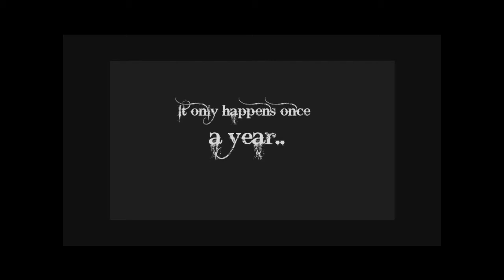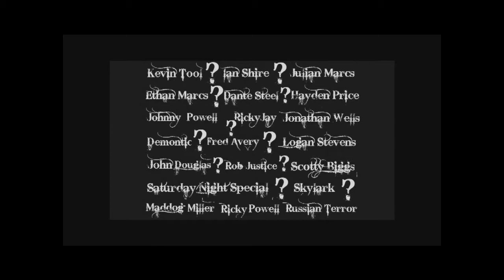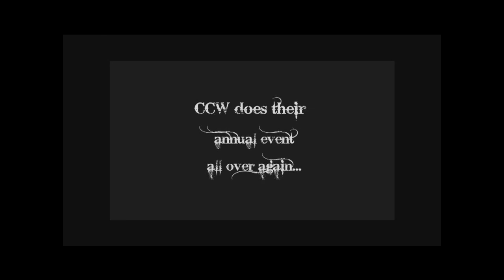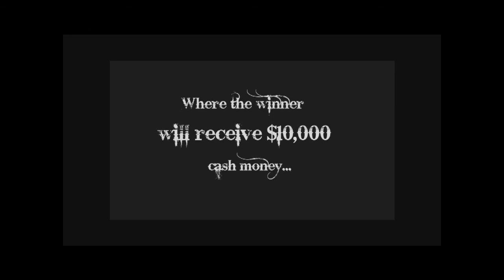Superstars of the Ring - January 17, 2012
Welcome everyone to another great week of CCW Wrestling action.  On this week's episode, we hear from "The Future" Jonathan Wells after his loss to CCW Champion "Rock and Roll" Chris Turner.  In the main event, "Cuzin" Ricky Jay takes on "The Revelator" Kevin Toole.